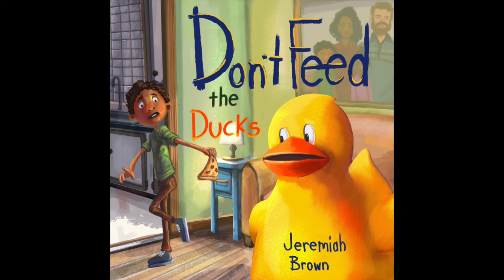Meet the Author: Jeremiah Brown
Meet author Jeremiah Brown as he shares his experiences as a stay-at-home dad during the pandemic and how it the experience encouraged him to follow his dream of writing a book. In Don't Feed the Ducks we meet Devante who gets into a tough situation that takes him on an adventure and ultimately teaches him a valuable lesson about telling the truth.